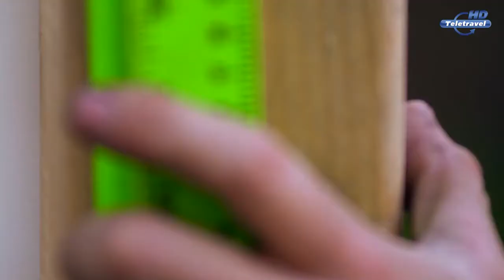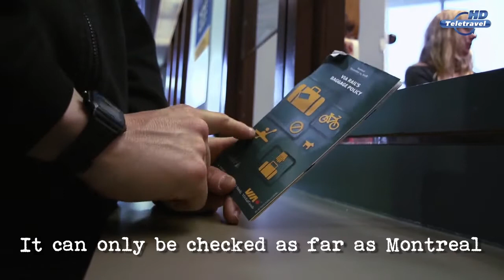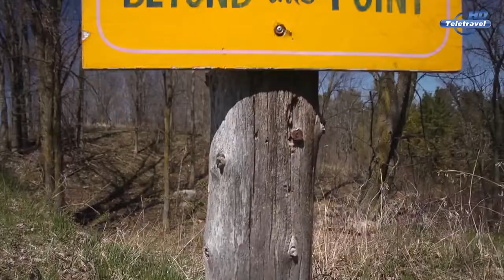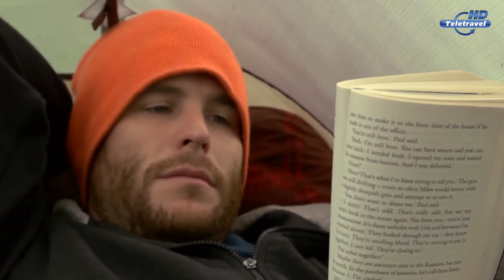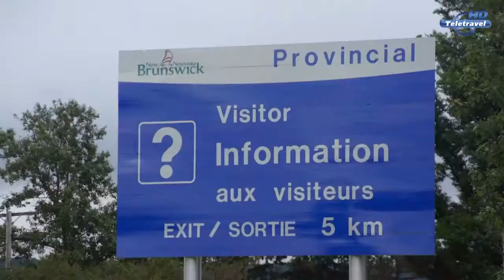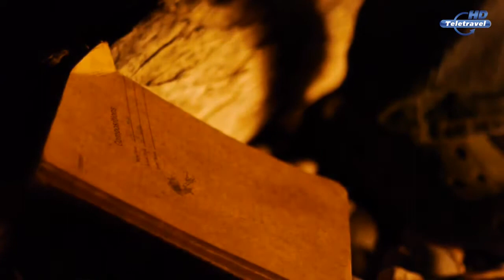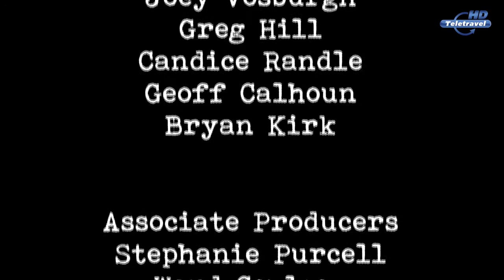На вёслах к океану / Paddle to the Ocean (2013)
Канада, 2013 г. (12+)
Музыкант Зак Крус отправляется на каяке в 82-х дневную экспедицию из Канады в Новую Шотландию, чтобы почтить память лучшего друга, погибшего во время сплава. Его сопровождают профессиональный каякер и режиссёр Келси Томпсон и кинопродюсер Арам Кьемжэн.